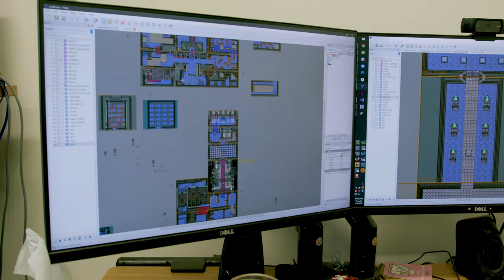The Making Of Mina The Hollower | Documentary Trailer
Earlier this year, we flew to Los Angeles to learn about the making of Mina The Hollower, Yacht Club Games’ new Game Boy Color-inspired follow-up to Shovel Knight. Following the studio’s successful Kickstarter earlier this year, we shed light on Mina The Hollower’s origins as developer Alec Faulkner’s side project, how he pitched the game to the Yacht Club, and ultimately, how the team hopes to deliver a game as prolific as Shovel Knight.

Alex Van Aken (@ItsVanAken ) directs this video game documentary.